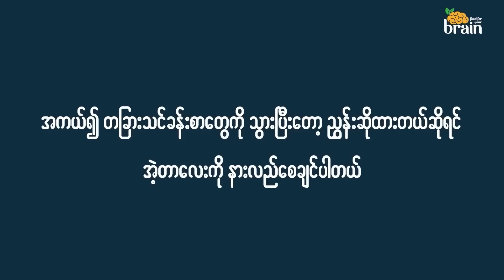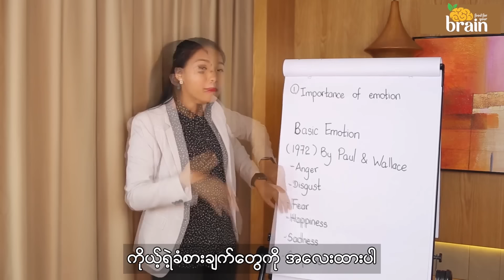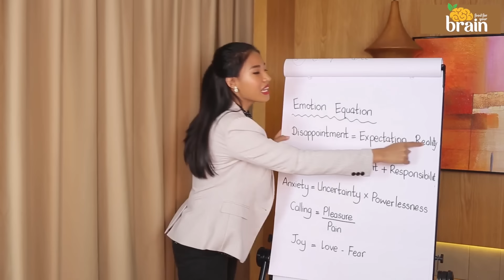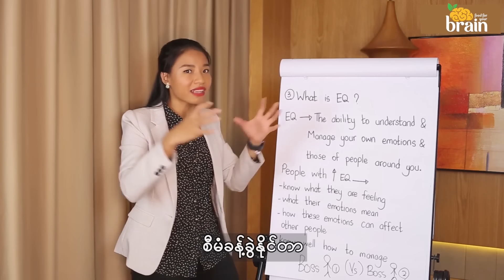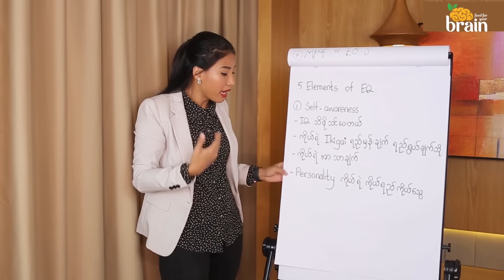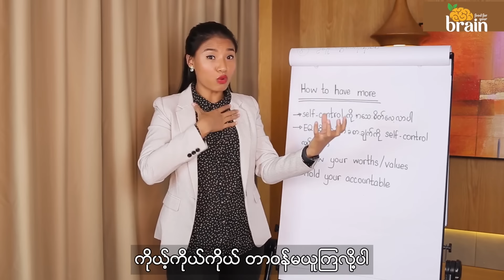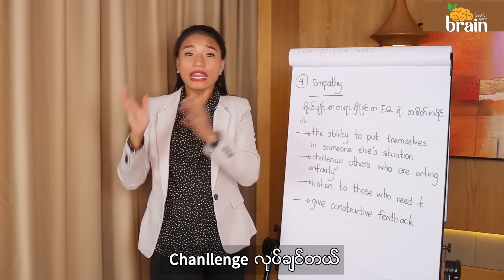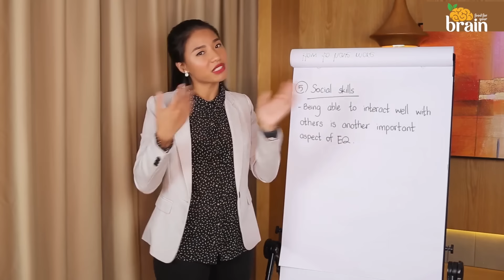လွယ်လွယ်ကူကူ စိတ်ဓာတ်မကျဘဲ ကိုယ့်ခံစားချက်တွေရဲ့ အရှင်သခင်ဖြစ်ဖို့